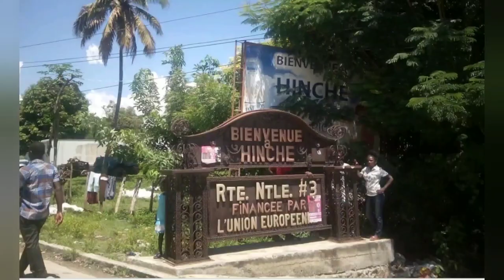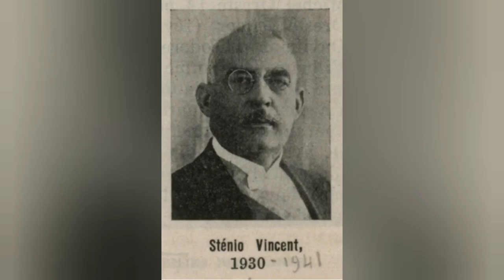The Story of Charlemagne Péralte | VBX Familia Speaks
Conéctate conmigo! Get to know me better 😉